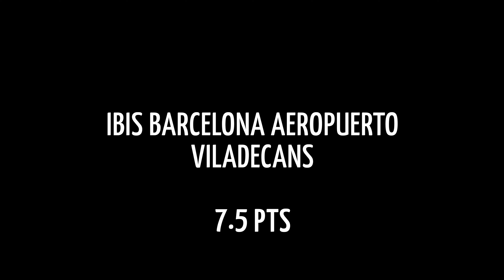Room - Ibis Barcelona Aeropuerto | Viladecans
Carrretera De Barcelone 84, HB004323
08840 VILADECANS
España

ibis Barcelona Aeropuerto Viladecans ofrece 102 habitaciones cómodas y de diseño moderno con wifi gratis y camas muy acogedoras. El restaurante de cocina mediterránea y el bar están abiertos las 24 horas, ideal para entradas anticipadas y salidas tardías. No te pierdas el exquisito y variado desayuno bufé, servido entre las 4:30 y las 12:00. Nuestro hotel en el aeropuerto de Barcelona es ideal para ocio y negocios. Está bien conectado por autobús y carretera, y cuenta con un aparcamiento de pago.

El hotel está situado a 6 km del aeropuerto y 15 km del centro, enlazados por autobús. Cógelo en la puerta y explora también las tiendas y restaurantes de The Style Outlets en Viladecans, a 2 km. Si viajas con mascota, os encantarán los parques cercanos. Está bien comunicado con la autopista C-32, así que en solo 15 minutos llegarás a la playa de Gavà. En 25 minutos tienes la turística Sitges, con su magnífico casco antiguo, y muy cerca encontrarás el parque natural del Garraf, con rutas maravillosas.